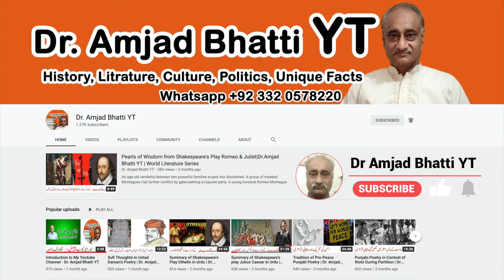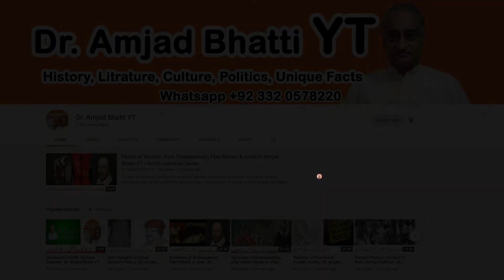Punjabi, Hindi Short Story Writer & Translator Khalid Farhad Dhariwal's Address at PAL, Islamabad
Punjabi-Hindi short story writer and translator Khalid Farhad Dhariwal recently addressed a book launch of Saleem Khan Gimmi. The event was organized by Punjabi Adabi Parchar in the conference hall of Pakistan Academy of Letters, Islamabad.